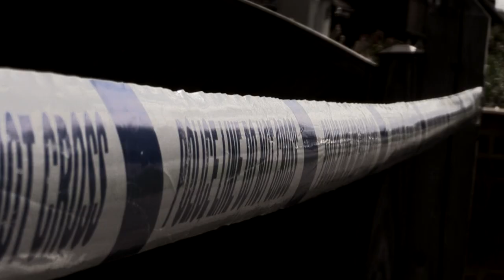Into Dust: Official Theatrical Trailer [HD]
Premieres 18th November in Leeds International Film Festivals' Free Cinema Week!

In a dystopian future, the world is split into two sectors: The Poor, and The Rich. They are ruled by the oppressive and secretive 'Sector' who have a law to send people's worst fears to their houses to torture and slaughter them if they have committed a crime. These executions are plastered over television programmes and films, however, the media-hungry society see this only as fiction. A group intent on watching The Sector crumble begin to make their move.

Or Use

Cast:
Hollie Ainsworth as Skylar
Sian Carry as Lana
Georgina Cashon as Elara
Emma Driscoll as Edie
Sarah Driscoll as Danessa
Charlie Harris as Zachary
Michael Houghton as Logan
Anna Keat as Ruby
Katie-Laura Milner as Sierra
Grace Parker as Violet
Harriet Pyrah as Isla
Emily Cairns as Tameira
Jack Featherstone as Theo
Siobhan Flaherty as Scarlett
Hannah Lowry as Ava

Crew:
Gage Oxley / George Fogarty / Emily Cairns / James Hodge / Rose Mclaughlin / Nicole Germaine / Gracie Burton / Elise Germaine / Alex Hull / Holly Ainsworth /

This feature film is produced by Graygoo Studios - for more information please